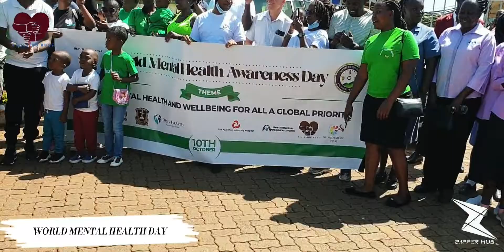Mental Health Day: Kisii County walk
The World Health Organisation recognises World Mental Health Day on 10 October every year.

The theme of 2022's World Mental Health Day, set by the World Federation for Mental Health, is 'Make mental health and wellbeing for all a global priority'.